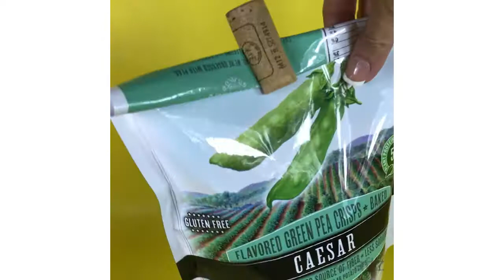5 Best DIY wine cork ideas